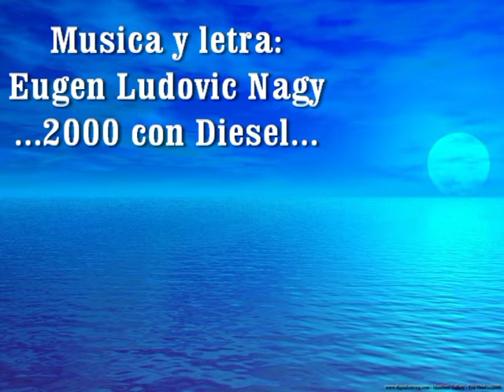DIESEL-Vraja Marii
Recorded in 2000 with DIESEL
Eugen Ludovic Nagy-vocal&rythm guitar
Sorin Taus-Lead guitar
Andrei Sipos-Bass
Torok Laszlo-drums
Teodor Enescu-Keyboard

In love by the Sea.